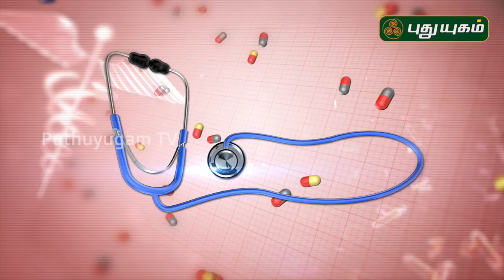நோய் எதிர்ப்புச் சக்தியை அதிகரிக்கும் கபசுரக் குடிநீர்? Doctor On Call | 08/04/2020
நோய் எதிர்ப்புச் சக்தியை அதிகரிக்கும் கபசுரக் குடிநீர்?

கொரோனா வைரஸ்,கொரோனா தமிழ்,கொரோனா செய்தி,கொரோனா தொற்று,கோவிட் 19,நோய் எதிர்ப்பு சக்தி,கொரோனா வைரஸ் - இந்தியா,
nilavembu, நிலவேம்பு குடிநீர், கப ஜீர குடிநீர், கசாயம், மஞ்சள், வேப்பிலை,
பப்பாளி